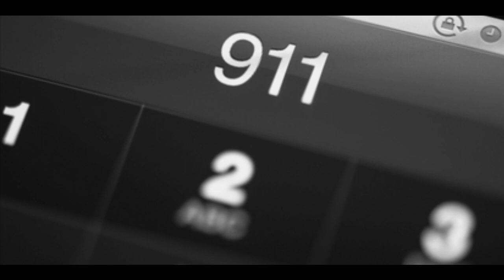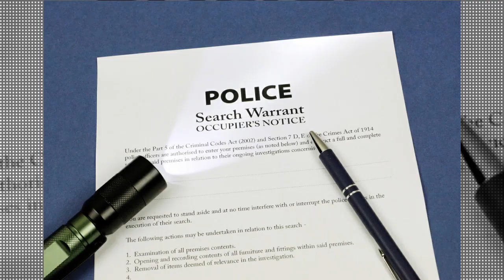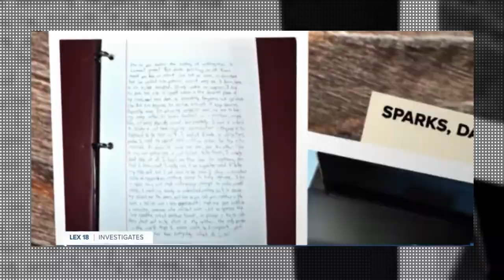SA TANIMAN NG STRAWBERRY SIYA NATAGPUAN - Tagalog Crime Story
Nasa Taniman lan pla siya ng strawberry patch. Sino ang gumawa nito sa kanya? Alamin natin dito lang sa Tagalog True Crime. SA742am

Kung kayo ay mahilig sa mga tunay na kwento ng krimen, huwag kalimutang iLIKE, magCOMMENT at magSUBSCRIBE sa aking Channel.